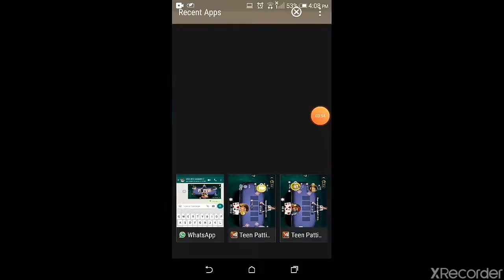Teen patti gold viral poker parallel playing together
Teen patti gold poker viral